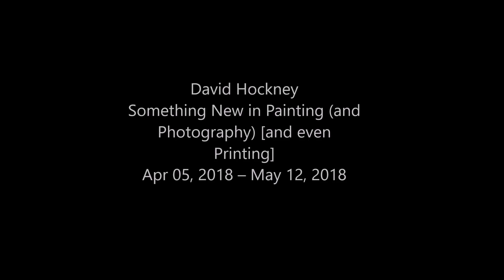David Hockney at Pace Gallery by Arte Fuse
Pace Gallery is pleased to present an exhibition of new works by David Hockney. Following the artist’s celebrated traveling retrospective at Tate Britain, the Centre Pompidou, and the Metropolitan Museum of Art, Pace’s exhibition Something New in Painting (and Photography) [and even Printing] will be on view from April 5 to May 12, 2018 at 508/510 West 25th Street, with a public opening held on Thursday April 5 from 6:00 – 8:00 PM. Pace will publish a catalogue to accompany the exhibition that includes an essay by art historian and Hockney scholar Lawrence Weschler.

New York